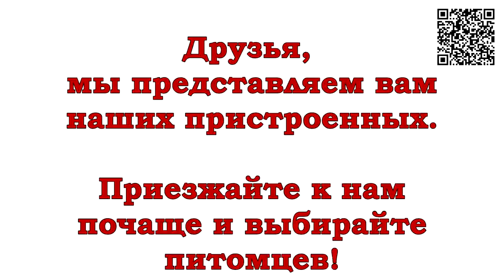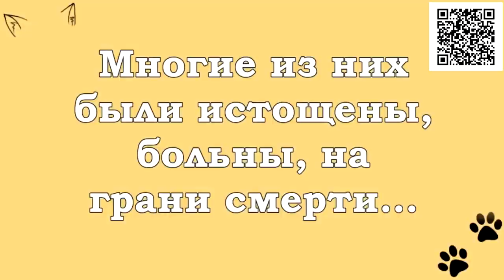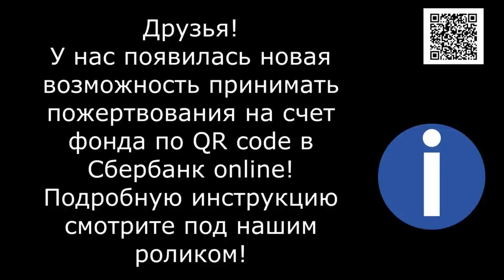Самый дорогой подарок - это семья!!!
Здравствуйте, дорогие друзья!
Сегодня мы показываем ролик из архива
Лохматая душа лайф-канала.
Эти детки уже выросли и забыли приют.
Но, мы помним, что именно Лохматая Душа
однажды спасла их, дала убежище и нашла им дом!
Приезжайте к нам, берите питомца -
в Лохматой Душе всегда рады гостям!
Благодарим всех друзей за поддержку!

1. Откройте мобильное приложение Сбербанк-Онлайн. (если нет, то скачайте из AppleStore или GooglePlay)

2. Перейти в раздел «Платежи»
3. Выберите «Оплата по QR или штрихкоду»

4. Наведите камеру на QR или штрихкод

5. Выберите карту списания и нажмите «Продолжить»

6. Сверьте реквизиты получателя и убедитесь в правильности Ваших данных

7. Нажмите продолжить и далее Подтвердить. Придёт СМС с номера 900, с информацией о платеже.

8. Сохраните чек оплаты (можно сделать скриншот или отправить по почте). А можно просто пропустить, чек оплаты всё равно потом будет храниться в истории операций Сбербанк-Онлайн.

Голодные телефоны:
Билайн: 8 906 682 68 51
Билайн: 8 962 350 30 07
Теле2:  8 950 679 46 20

Банковские Карты:
Alfabank: 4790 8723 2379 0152
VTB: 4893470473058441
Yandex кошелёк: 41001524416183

Our bank cards:
Visa Classic: 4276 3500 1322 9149
Beneficiary of payment: Valentina Silich
Получатель платежа: Valentina Silich

Visa Classic: 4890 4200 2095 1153
Beneficiary of payment: Valeriia Utkina
Получатель платежа: Valeriia Utkina